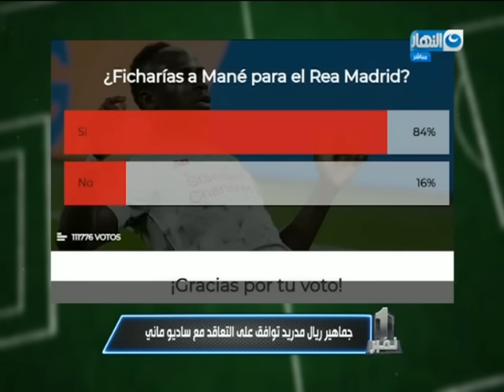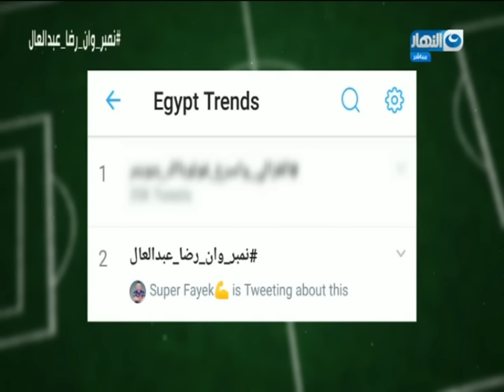نمبر وان | حلقة تاريخية ل الكابتن رضا عبد العال مع الاعلامي ابراهيم فايق (ماتش مصر ونيجيريا)